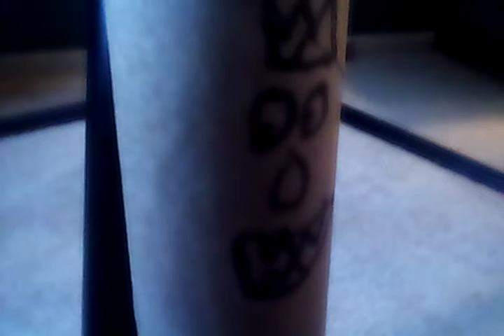Dear glitch part 40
After trying to start a nice approach to spicy Cheeto HQ we introduce our new rat hired

Spy rat